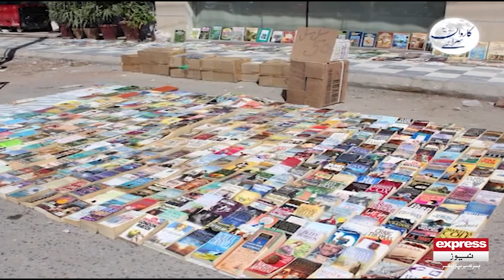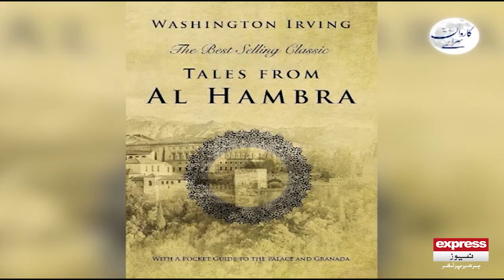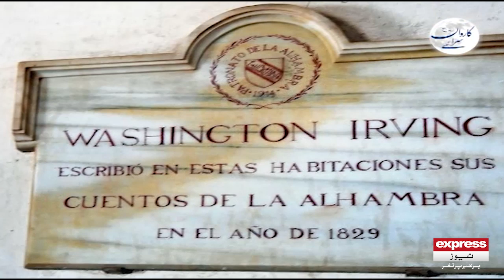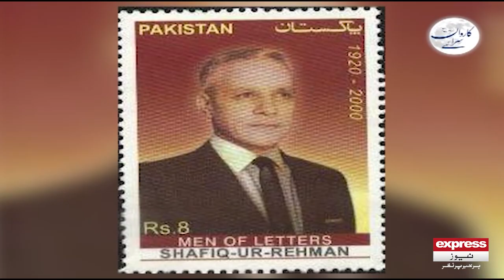Shafiq Ur rahman ney tarar sab ko kon c book gift ki ? | Express News